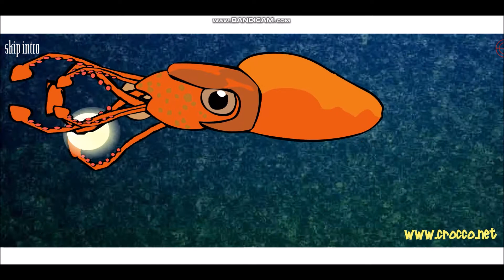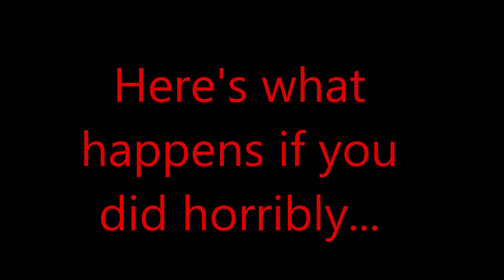Nemo's Revenge v. 3.0 Gameplay + Fails and Game Over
Originally, created on January 22, 2020

An underwater hunting flash game, created by Nick Crocco You play as Nemo, Captain of the Nautilus sub vessel, whom was traveling under 1000 ft of water. Until, a nasty giant squid emerges from the depths and ambushed Nemo’s sub. And it stole a rare, giant pearl, which was the main power engine that controls most of vessels raw power. It is time for some serious payback to go after that SoB Squid and take back the pearl, to help guide the captain to return home safely.

Beware, that the Squid will have its nasty, flesh-eating cohorts to make Nemo’s objective and trip less and more complicated, to get to the pearl. Armed with your trusty harpoons, to deal with these buggers. You get one shot at marksmanship to make it across into the caves to get your precious pearl back. The first area is easy, except the second area and the last can be a little challenging. Especially, the caves where you must keep on the move to avoid the thieving squid (who will do at nothing to try make its prey unsuccessful), while firing away at the large fishes.

First, it’ll be the gameplay, then the fails and game over. You can find it and play it on any websites or download the flash here:

This version runs in a smooth, steady pace compare to Ver. 2 and 1

You might need to download something like GameLoad or any Flash app to play any swf or flash games